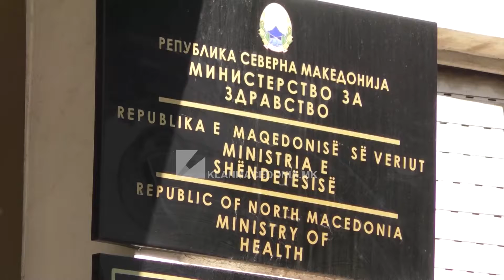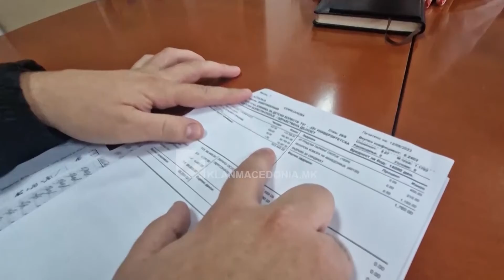MSH: Drejtor të rinj në Klinikën për Fëmijë dhe për Onkologji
Pasi dje me kërkesë të Ministrit të Shëndetësisë, Bekim Sali, u dorëhoqën Drejtorët e dy klinikave universitare – Klinikës për Sëmundje të Fëmijëve dhe Klinikës për Radioterapi dhe Onkologji, sot Ministria e Shëndetësisë njoftoi se janë emëruar drejtorë të rinj.

“Njoftojmë se Ministri i Shëndetësisë, Bekim Sali, për ushtrues detyre Drejtor Mjekësor në Klinikën Universitare për Sëmundje të Fëmijëve ka emëruar Dr.Stojka Naceva – Fushtiq, derisa për u.d Drejtor i ri në Klinikën Universitare për Radioterapi dhe Onkologji, Dr.Viloeta Klisarovska. Dy drejtorët e rinj janë emëruar si ushtrues detyre deri në shpalljen e konkursit, por jo më gjatë se gjashtë muaj”, njoftojn nga MSH.

Kryeministri Dimitar Kovaçevski, ditë më parë, paralajmëroi se për 48 orë, pasi të shqyrtohen raportet e revizionit do të ketë vendim, por ish-Drejtorja e Klinikës për Sëmundje të Fëmijëve, Aspazija Sofijanova nuk e priti vendimin e të parit të ekzekutivit dhe dje deponoi dorëheqjen.

Disa javë më parë në kronikën e Klan Maqedoni u publikuan dokumente ku shihej se si drejtoresha përfitonte duke keqpërdorur ”kujdestarinë”si mjet për të ardhur deri te paga më e madhe mujore. Paga e saj shkonte deri në 5.000 euro apo 300.000 denarë.